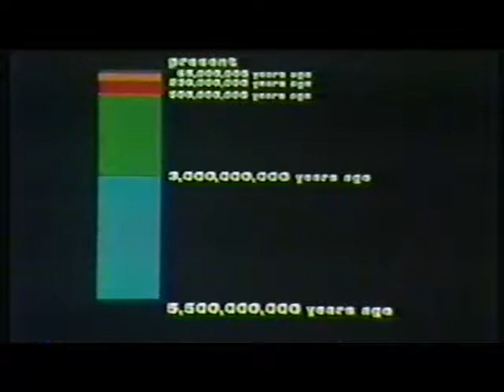The Dinosaurs part 02: the Age of Mammals Dinosaurs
The end of an era for the Giant Reptiles, but a begining  of Mammals like us. Part 02